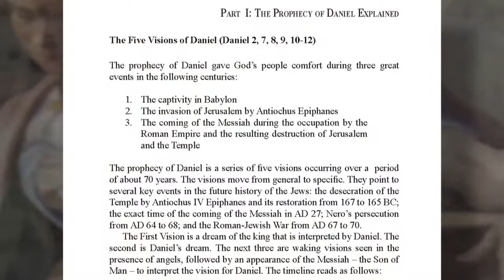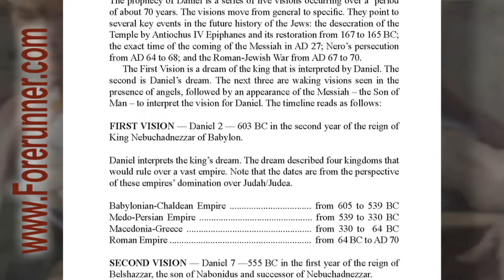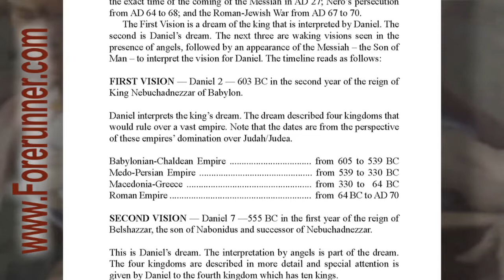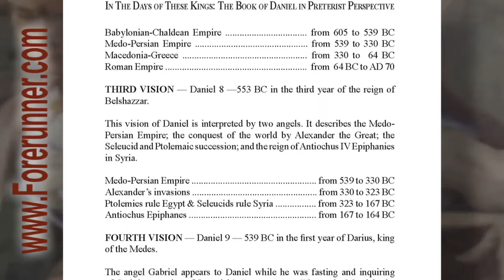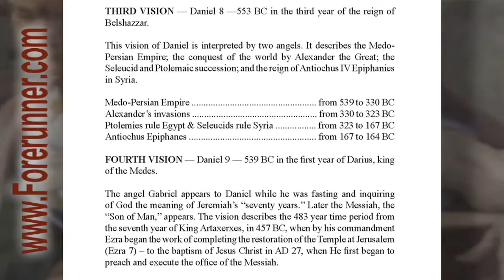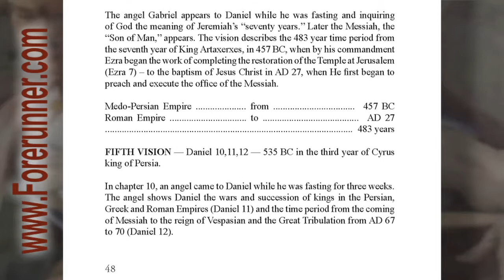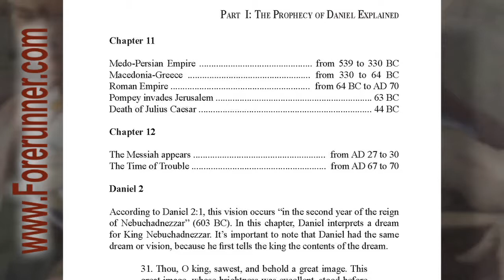Audio Book 016 - Daniel Explained - Five Visions of Daniel - Book of Daniel in Preterist Perspective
This covers pages 47-49. For the "Daniel in Preterist Perspective" podcast covered in B-Roll, start